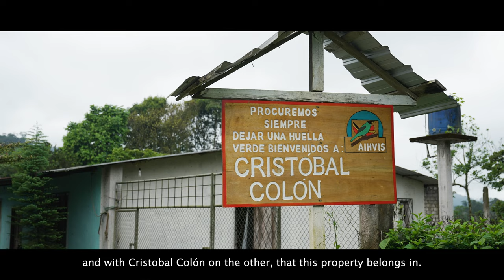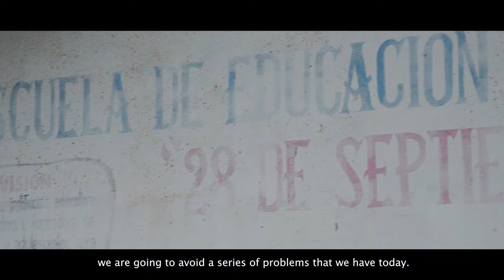El Campo - Short Documentary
Directed, filmed and edited by Carla Serrano Crespo.

Pánico - Amores Hallarás.